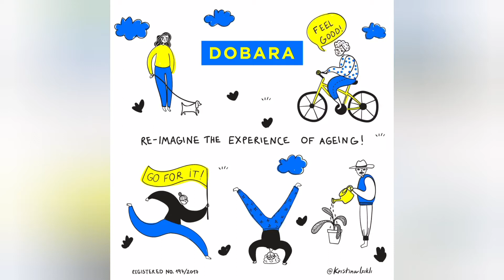Holistic Wellbeing : What does that mean? || by Sameen Ansari, DOBARA Virtual Wellbeing Coordinator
Holistic Wellbeing involves caring for the whole self as a unit. Your health includes your Physical, Mental, Social and Emotional Wellbeing.
It is important to balance all these aspects in the quest for optimal health and wellness.

Here is an excerpt of the video featuring Sameen Ansari (our Virtual Wellbeing Coordinator) from the DOBARA x Our Sacred Space “Tuning In” Webinar in Sept 2020.